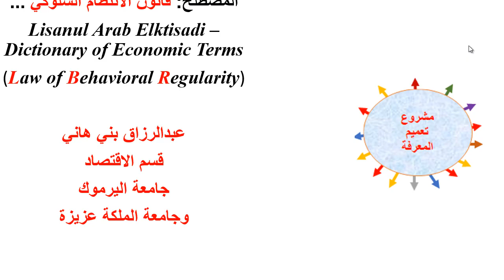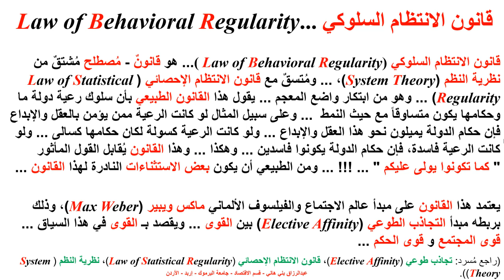قانون الانتظام السلوكي Law of Behavioral Regularity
يشرح هذا المقطع مصطلح مبتكر، هو قانون الانتظام السلوكي Law of Behavioral Regularity  ... ويبين سلوك الجماعة وزعيمها ...